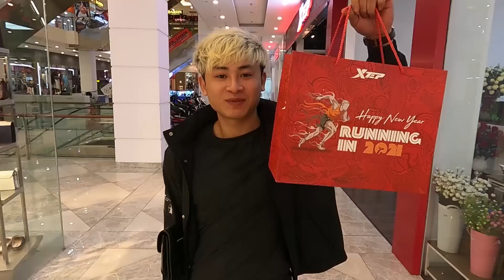Hậu Cáo - Mua Giày Tặng Người Yêu Và Cái Kết Phá Sản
Xin chào các bạn, đây là kênh chính thức của Hậu Cáo . Kênh Hậu Cáo TV chuyên các video về sinh tồn, trải nghiệm cuộc sống hoang dã. Các video đều là bản giới hạn, số lượng không phổ biến. Mong các bạn luôn ủng hộ cho Hậu Cáo TV để kênh ngày càng hay hơn nữa. Xin cảm ơn!